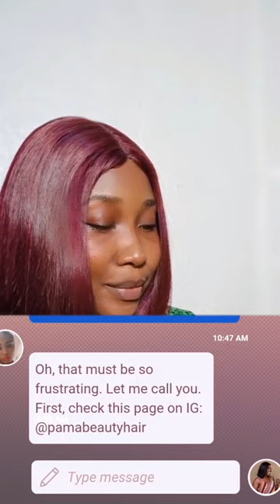NIGERIA'S BEST HAIR SUPPLY STORE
We ship locally and internationally